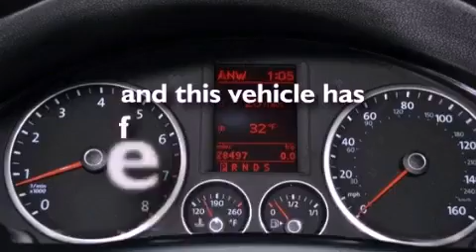2009 Volkswagen Tiguan Mt. Prospect IL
We have been honored to serve the Mt. Prospect IL area , we promise that your experience at our dealership will exceed your expectations !

 Year : 2009
 Make : Volkswagen
 Model : Tiguan
 Engine : 4 Cyl - 2.0L
 Trans . : Automatic
 Exterior : Deep Black Metallic
 Miles : 28,496
 Interior : Sandstone
 Stock : MP6334

 The Autobarn VW of Mt. Prospect

 333 West Rand Rd.
 Mt. Prospect , IL 60056